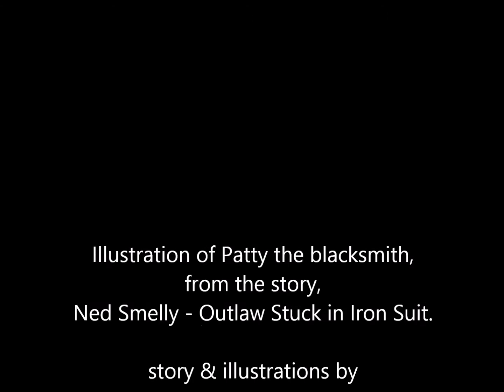Blind Patty the blacksmith from Ned Smelly - Outlaw Stuck in Iron Suit by Bruce Foot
This is Blind Patty the blacksmith. He made Ned Smelly's suit of iron. You know, the armour that gets stuck, and then gets hot and stinky? This illustration was created with Copic Warm Gray Markers.